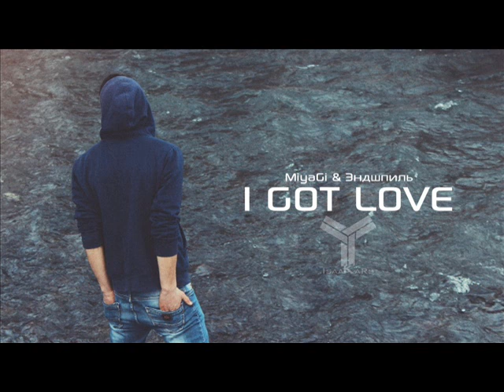Зарубежная И Русская Попса 2017 (110 bpm)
Dj Rule3 -  Зарубежная И Русская Попса  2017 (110 bpm)

00:00 Наталья Могилевская - Завелась
03:52 Ани Лорак Ft. Мот - Сопрано
06:50 Miyagi & Эндшпиль - I Got Love Ft Rem Digga
10:46 Mozgi Feat. Michelle Andrade - Amor
14:15 Seeya - Chocolata (Amice Remix 2016)
17:45 Eric Saade - Wide Awake (Filatov & Karas Remix)
20:57 Lp - Lost On You (Swanky Tunes & Going Deeper Extended Remix)